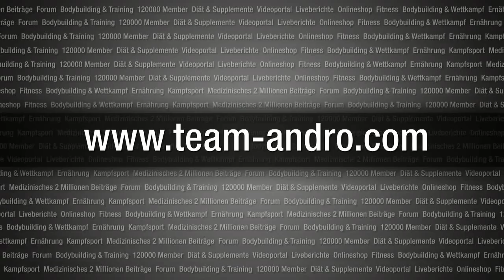Essa Obaid Posing in Rotterdam April 2011